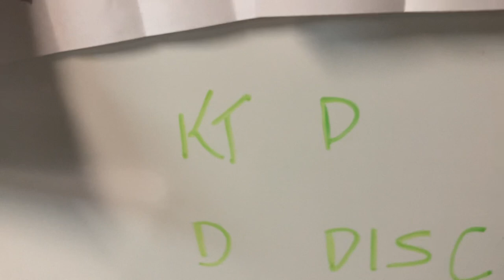Christmas Vlog 2021